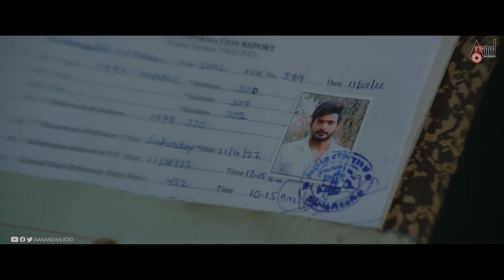Bond Ravi | Official 4K Trailer | Pramod | Kajal Kunder | Mano Murthy | Prajwal SP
Bond Ravi Official 4K Trailer Starring: Pramod, Kajal Kunder & Others Exclusive Only On Anand Audio Official Youtube Channel..!!!
♪ Banner: Life Line Films
♪ Film: Bond Ravi
♪ Producer: Narasimha Murthy V
♪ Director: Prajwal S.P
♪ Starring: Pramod, Kajal Kunder
♪ Co-producers: Mallikarjun Kashi & Xevier Fernandes
♪ Cinematography: K.S Chandrashekar
♪ Editor: Arjun (Kittu)
♪ Dilogues & co-Director: Sunil kumar V.A & Dev N Raj
♪ Choreographer: Dhananjaya
♪ Stunts: Vinod, Arjun Raj
♪ VFX: Arjun N.N
♪ Designs: Aves Studio
♪ Pro: Harish arasu
♪ DI Colourist: Kamal
♪ SFX: Ranjan
♪ 7.1 Mixing: Sathish
♪ Marketing: Tstudios
♪ Record Label: AANANDA AUDIO VIDEO
Operator Codes
To Set “Maja Maja Maja”as Your Caller Tune!!!

To Set “Sahaja Sakhi”as Your Caller Tune!!!

To Set “Male Suridu”as Your Caller Tune!!!

To Set “Bantu Nannalli”as Your Caller Tune!!!

To Set “Kanasugala Muddaada”as Your Caller Tune!!!